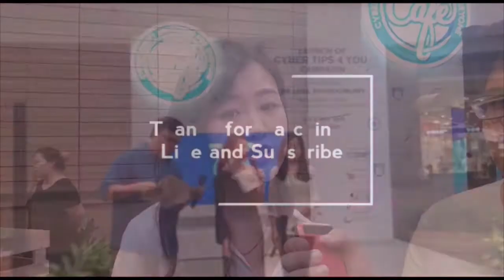Interview with Jae Liew!!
Special thanks to Jae Liew for letting us conduct a interview
Jae’s twitter: @jaeliew
Jae’s yt: @hellojae
Interviewer/editor:akif
Cameraman:danish
My social